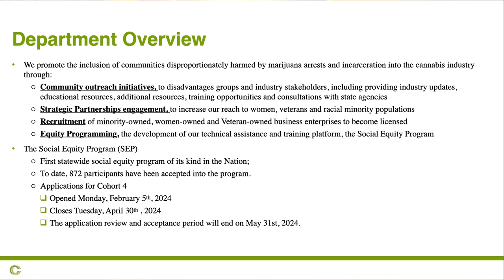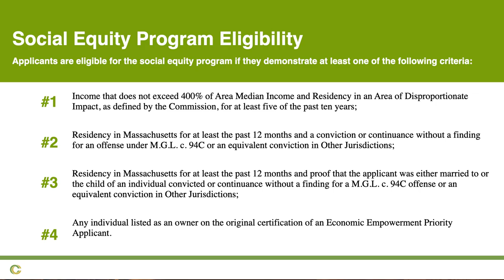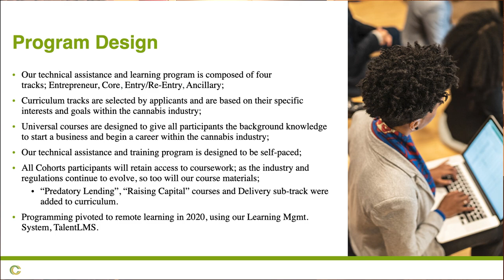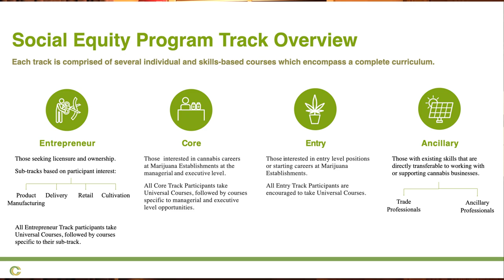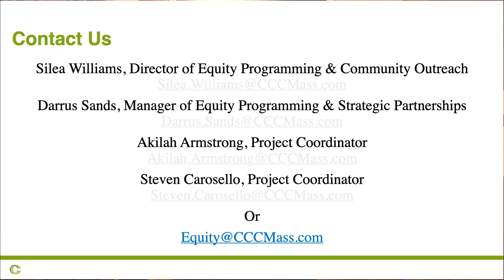Cannabis Control Commission Social Equity Program 3-9-24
Commonwealth of Massachusetts Cannabis Control Commission Equity Programming & Community Outreach Department
Social Equity Program (SEP) Overview